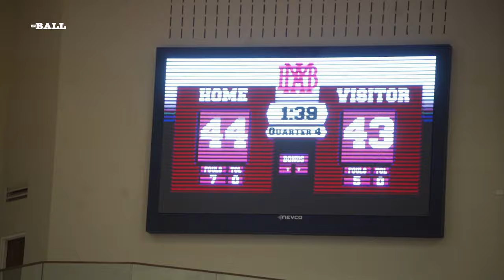MIDDLE SCHOOL || MLK TOURNMENT : EAST V. EAST END PREP [GAME HIGHLIGHTS]